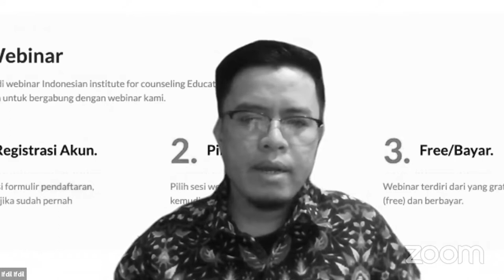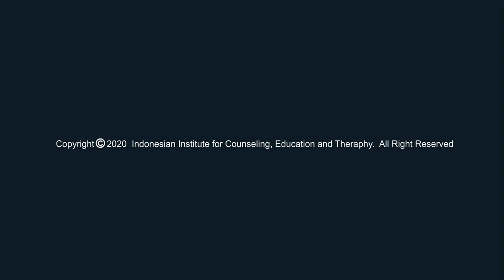IICET WEBINAR SERIES 3 - Global Virtual Conference on Counseling and Psychotherapy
IICET WEBINAR SERIES 3

IICET bekerjasama dengan Redwhite Press mengadakan Webinar Series  3 dengan judul 'Global Virtual Conference on Counseling and Psychotherapy' dengan Nara Sumber

1. Prof Dr. Mohammad Aziz Shah dari Universiti Pendidikan Sultan Idris dengan materi ‘Mindfulness Spiritual Therapy (MST)’
2. Prof. Dr. Sri Milfayetty, M.S., Kons. dari Univeersitas Negeri Medan  memaparkan materi tentang 'Creative Art Theraphy'.
3. Dr Ku Suhaila Ku Johari dari Universiti Kebangsaan Malaysia memaparkan materi tentang ‘Sandtray Therapy’
4. Dr. Kadek Suranata, M.Pd., Kons dari Universitas Pendidikan Ganesha memaparkan materi tentang ‘Strengths Based Cognitive Behavioral Therapy (CBT)’
5. Ku Yusuf Engku Ismail, KB,PA dari Malaysian Counselor memaparkan materi tentang ‘Brainspotting and somatic experiencing’

Pada kegiatan ini yang menjadi Host adalah Nilma Zola, S.Pd, CH, CM.NNLP  profesional psikoterapis di IICET - Indonesia dan Praditha Wulandari Mahasiswa Magister Counseling Universiti Teknologi Malaysia